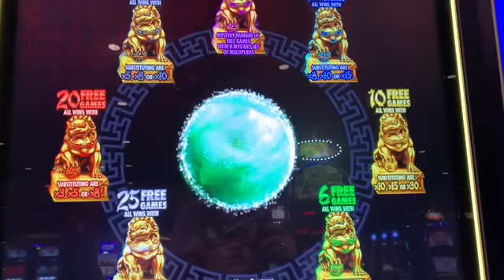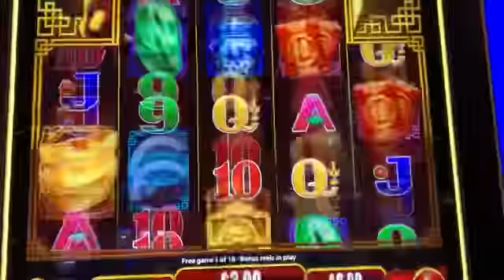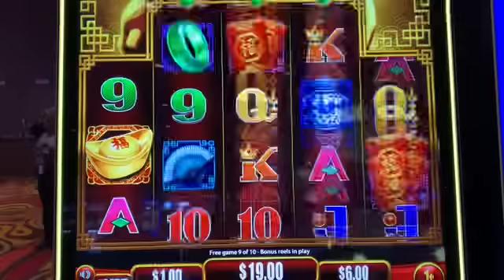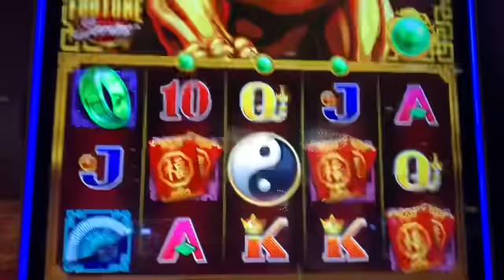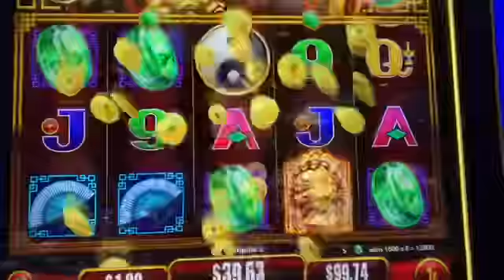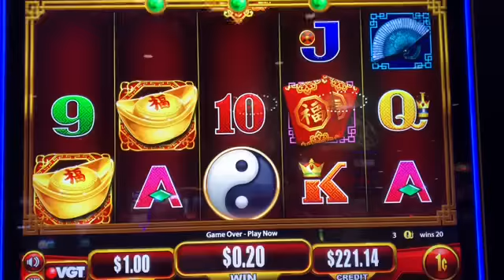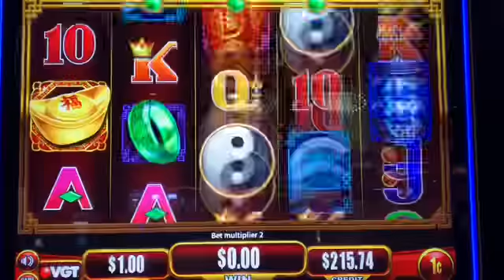Jin Shi Kickapoo Lucky Eagle 🦅 Casino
Playing at Kickapoo Lucky Eagle 🦅 Casino in Eagle Pass Texas one of my favorite games Jin Shi this weekend one cent denomination game playing $1.00 a spin . Combined play with bonus , line hits and live play .